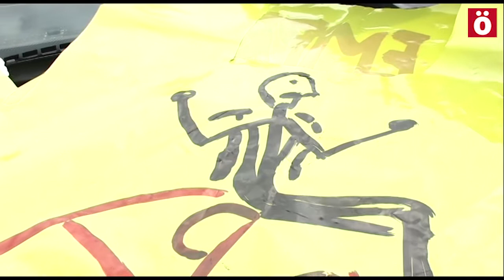Trabajadoras de los centros de discapacidad colapsan la entrada de la ANAP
Tras un més largo de paros en los centros de trabajo hoy han convocado un día de huelga de camino a la huelga indefinida. El objetivo de la huelga es desbloquear la situación en la que se encuentra su convenio colectivo.